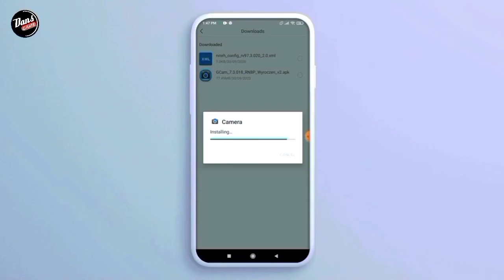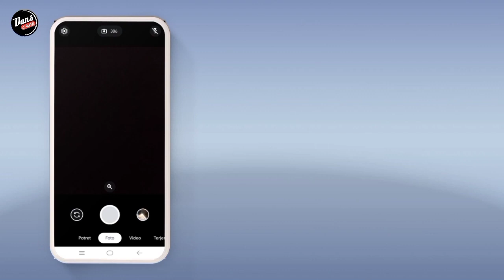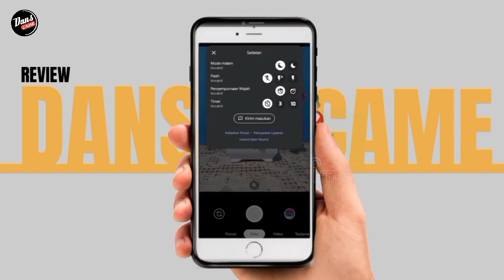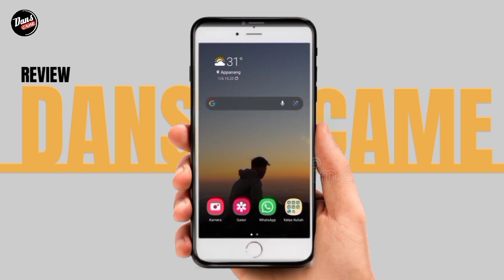TUTORIAL INSTALL GCAM SAMSUNG A20 TERBARU ‼️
⛔ Perhatian
Bahwa Nightsight memerlukan dukungan RAW terbuka Camera2API. Namun. beberapa fungsi lain berjalan tanpa Camera2API Limited dan warisan.

☢️GCAMGO BY WICHAYA (MODE MALAM)

☢️GCAMGO TEST2 by Greatness

☢️GCAMGO V1 by Greatness

☢️GCAMGO NS1 by Greatness (MODE MALAM)

🚫 Mohon maaf jika Vidio Sedikit Melebar, Disini untuk Gcam nya tidak Memakai Config Sob ‼️

Terimakasih.

1. SamsungA20
2. Kinemaster Pro
3. Pixel LaB